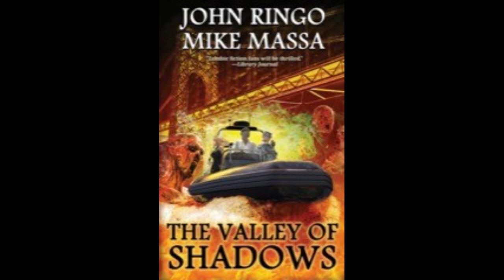BFRH: Mike Massa on The Valley of Shadows Part 1 of 2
Get the book here:

Mike Massa discusses The Valley of Shadows by John Ringo and Mike Massa. This is a new entry in John Ringo’s Black Tide Rising series featuring a science-based zombie apocalypse. Massa describes how his background as a former Navy SEAL and an investment banker informed the main character in the novel, who is head of security at an international bank when the plague strikes; and Son of the Black Sword by Larry Correia, Part 16.